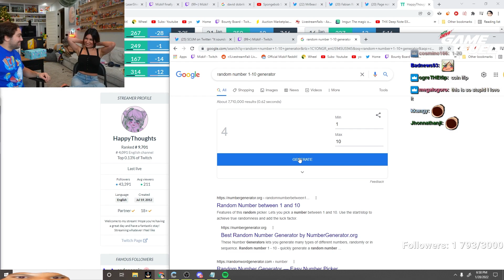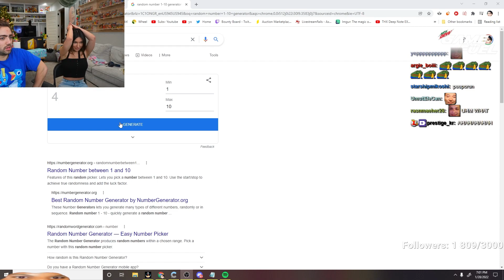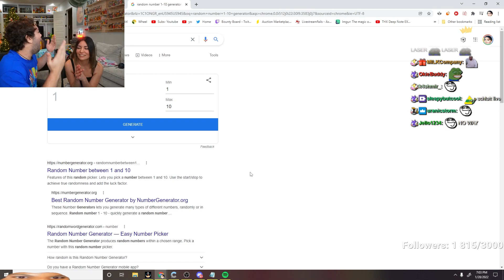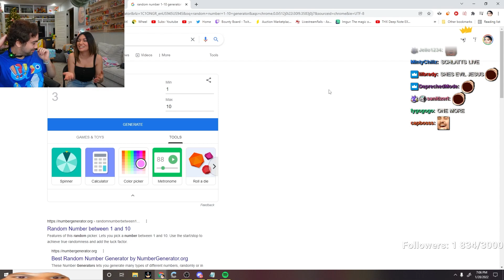Wearing Shock Collars and Drinking Was a Bad Idea...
Channel Managed by Zedshan and Rosii